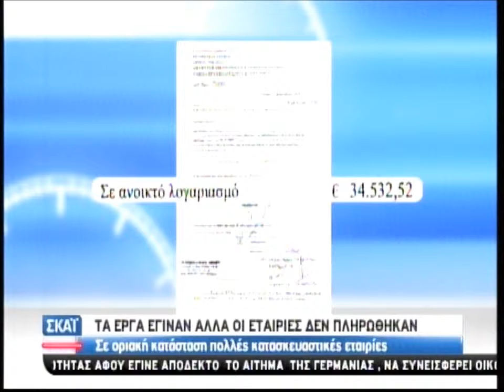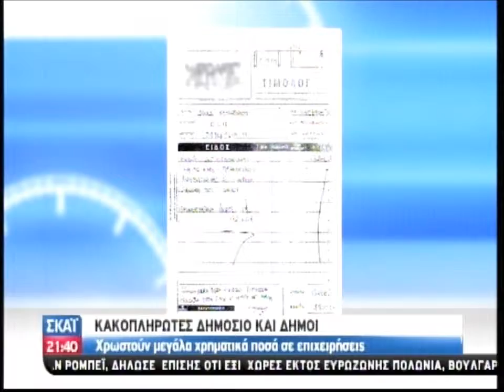Μπαταχτσήδες το Δημόσιο και οι Δήμοι